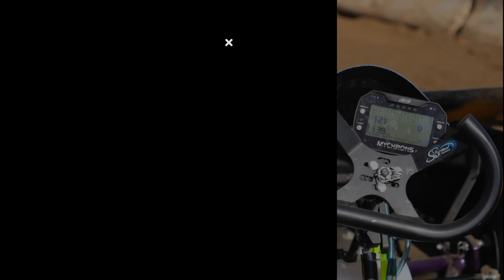So Cal Oval Karters-Open Main July 18, 2021